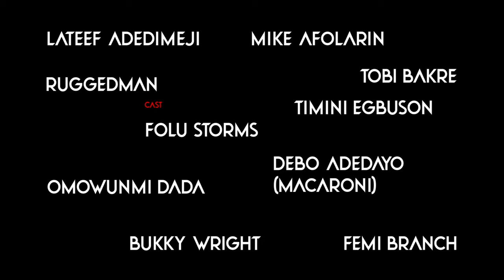Red Circle Movie: Bukky Wright, Tobi Bakre, Timini Eguson, Folu Storms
Red Circle is a feature-length film production that combines a fusion of seasoned veterans and current faces. With a diverse range of backgrounds and expertise, each cast member brings a unique dynamic to the cinematic narrative in what the studio calls an unforgettable viewing experience